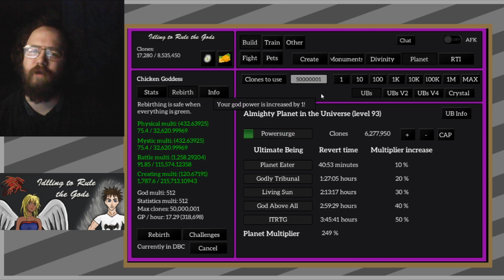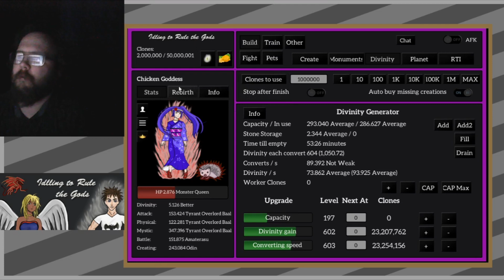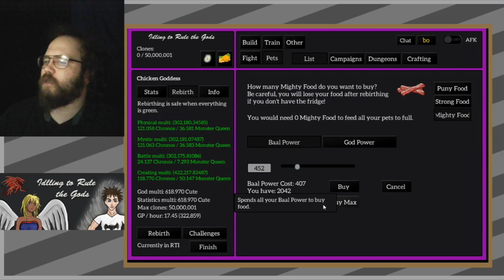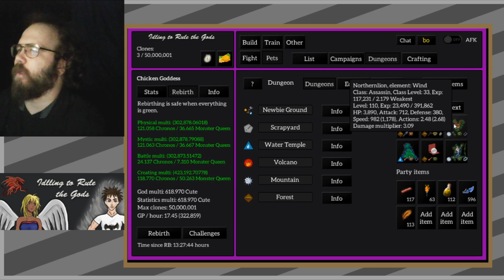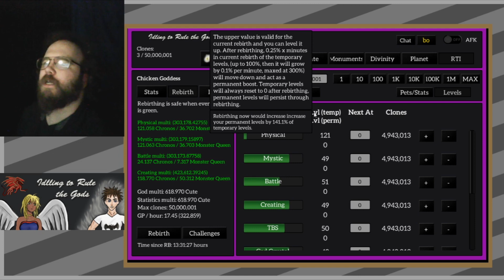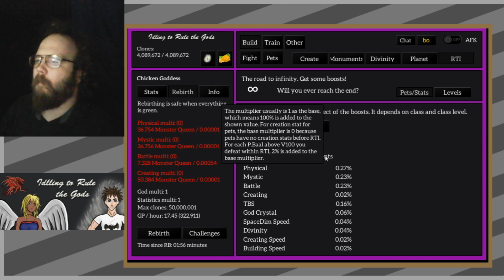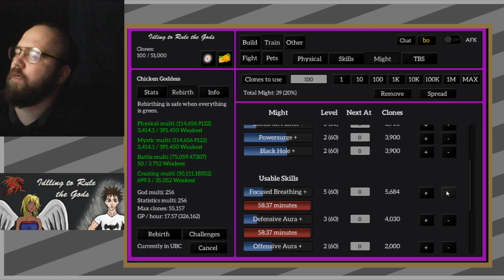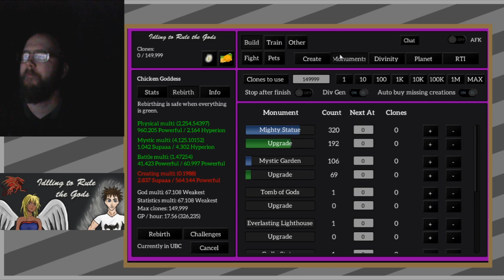188 road to infinity -